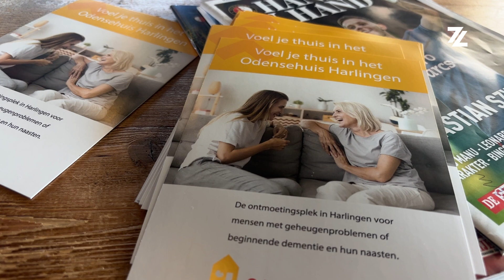Odensehuis geopend in Harlingen: "Je komt hier om elkaar te ontmoeten"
In het clubgebouw van FC Harlingen opende donderdag het achtste Odensehuis van Friesland. Mensen met (beginnende) dementie, hun partner, familie en vrienden kunnen er twee dagen per week terecht voor advies, informatie en ontmoeting.